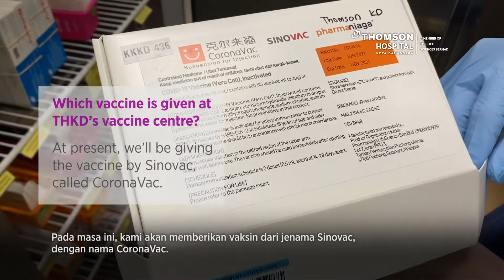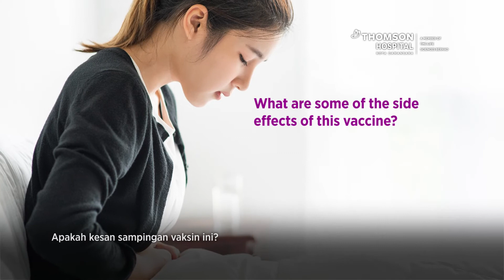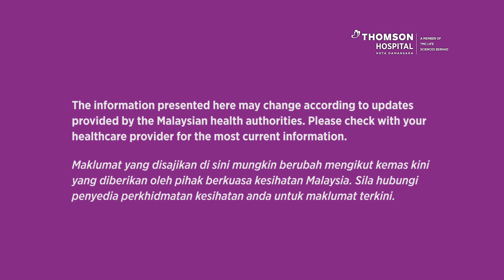Common Q&As for Sinovac COVID-19 Vaccine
The Sinovac COVID-19 vaccine is one of the vaccines we are administering at our COVID-19 vaccination centre. This vaccine is approved by the Ministry of Health and is considered safe and effective in protecting people across various age groups against COVID-19.

To know more about this vaccine, watch this video with our Deputy Chief Pharmacist, Ms Angie Ong Sook Keng, as she explains a bit more about the Sinovac vaccine and what to expect when you get it.